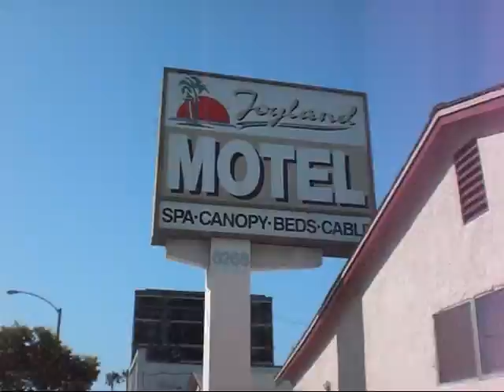DAYTONE'S Music Video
L.Y.'s Music Video Director Debut. with Talented Producer, Songwriter Daytone!!! Watch as Daytone delivers an excellent performance as nemesis "Shugga Kane", and being himself as the one man band with the Platinum Hand.